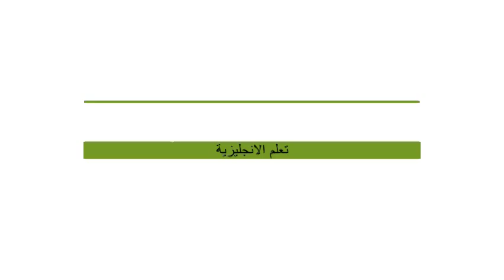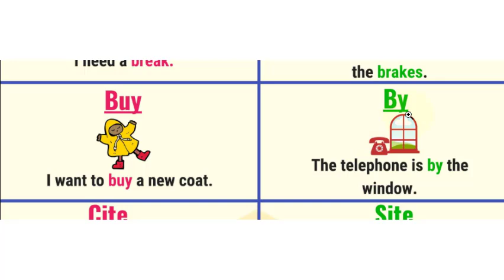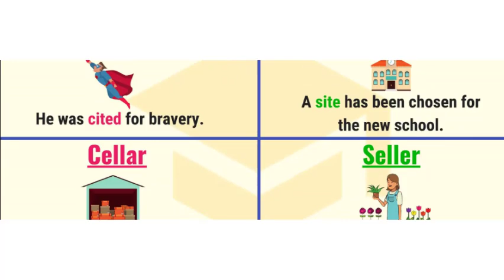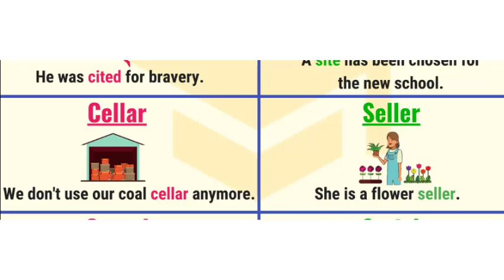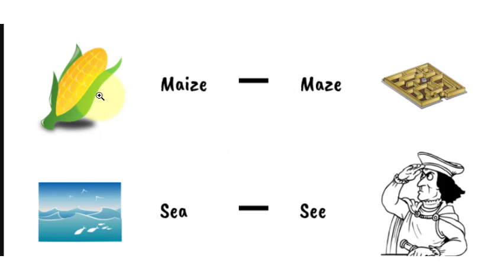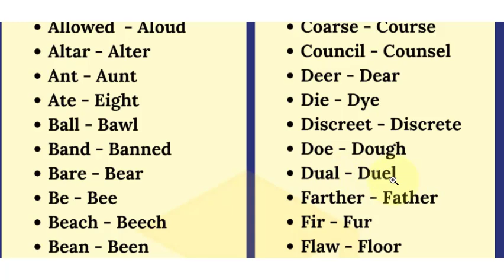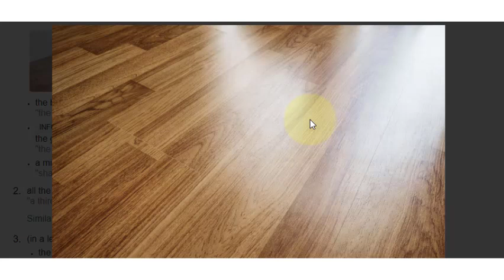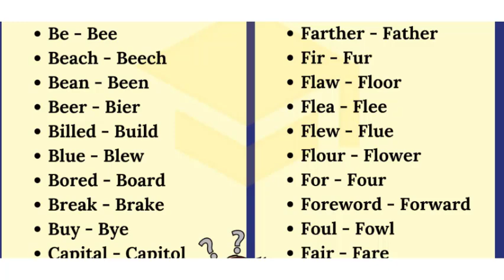Homophones (تعلم الكلمات الانجليزية المتشابهة في النطق والمختلفة في المعنى والكتابة (مع جمل مترجمة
اسهل طريقة لحفظ الكلمات الانجليزية, هذا درس عن الكلمات المتشابهة في طريقة النطق لكن ذات معاني مختلفة  وكتابة مختلفة كذلك.
homophones هوموفون
وسنتعلم كهذه الكلمات في جمل انجليزية وامثلة مختلفة مع الصوت
وكذلك طرق رائعة لحفظ الكلمات وتذكرها دون صعوبة وبسرعة كبيرة
للمبتدئين والمتقدمين ولجميع المستويات